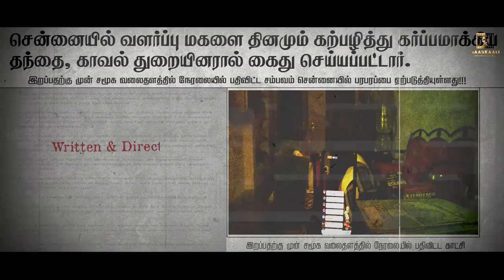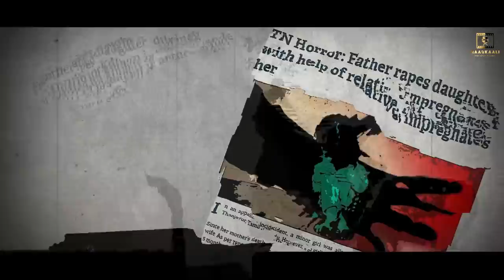காமதாகம் | Kaamadhaagam | Award winning tamil short film | Naarkaali Productions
Naarkaali productions

காமதாகம் | Kaamadhaagam TAMIL Short Film Naarkaali

Produced by - Ambika selvarajan
Written & Directed by :  Naveen Karthi
Cast - Mahalakshmi Raja | Mukilan
DOP & Editing - Naveen karthi
Lights & ADOP - Sudhakar
SFX & Mixing : Rajkumar
Colourist - Balaji
Dub  studio : Rapix studioz
Sound Engineer : Aravind Vignesh
Naarkaali Team - Manohar | Dharmaraj | Sudhakar | Palani Andavar

For brand collaboration & advertising drop a mail to